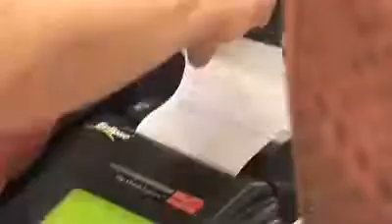cheviot goodwill store